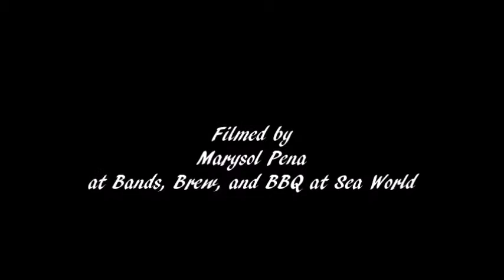J.C. Andersen - Leanin